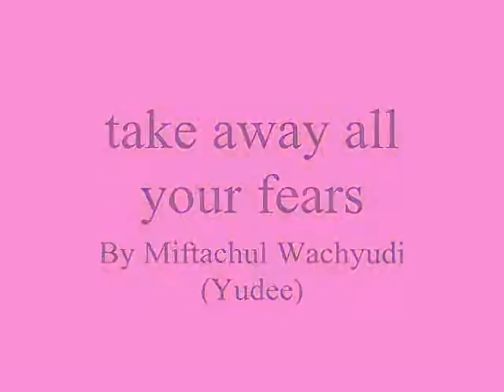take away all your fears ,